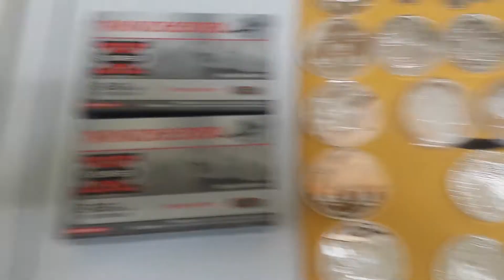SILVER AND AMMUNITION UNBOXING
precious metal stack additions